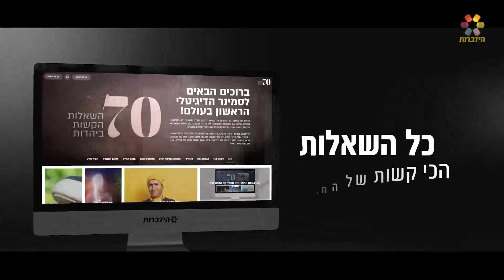יש לכם שאלות ביהדות? אתר חדש יענה לכם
❌ יש לכם שאלות קשות בנושאי היהדות❔
❌ יש לחברים שלכם שאלות ותהיות❔❔
❌ יש משהו שטרם הבנתם עד הסוף❔❓❔

כנסו לאתר 70 שאלות קשות ביהדות מבית הידברות.
כל התשובות, ההסברים והפתרונות - כאן. ממש כאן

אנא שתפו גם חברים 👋🏻